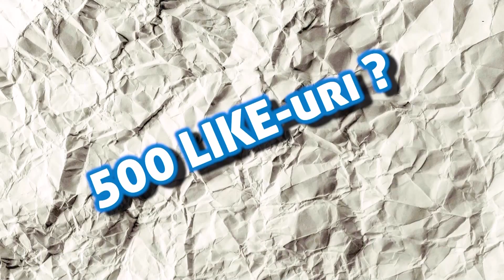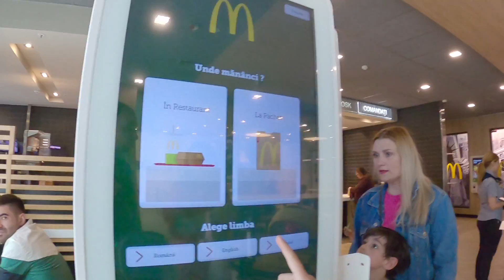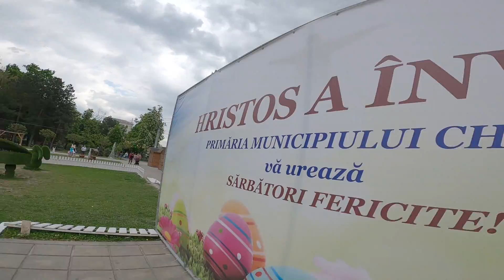Am incercat sa iesim LA PLIMBARE cu SORA mea si MAMA👼 Ciao Patricia video cu copii / VLOG de familie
Am iesit la plimbare cu mama si sora mea mai mica prin parurile din Chisinau. Am realizat cu video pentru copii si familii